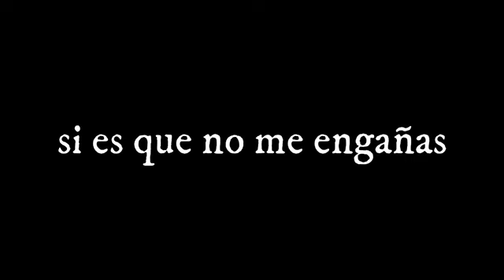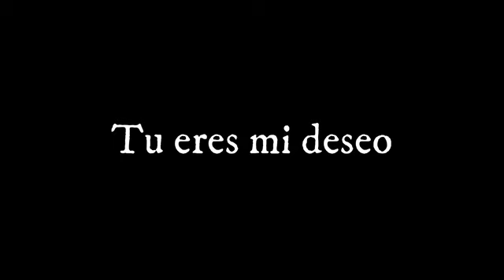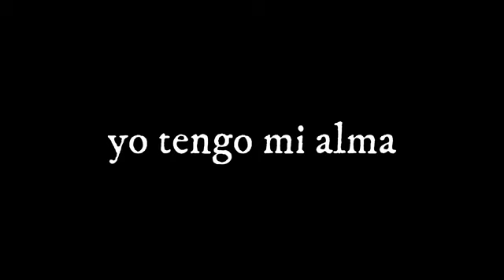(Karaoke)-Ramón Cordero Morenita Mia